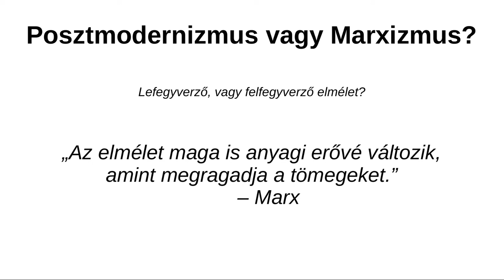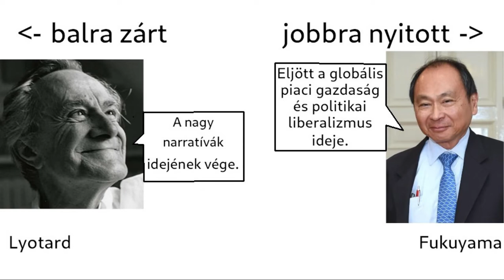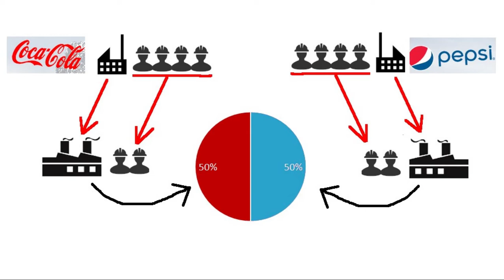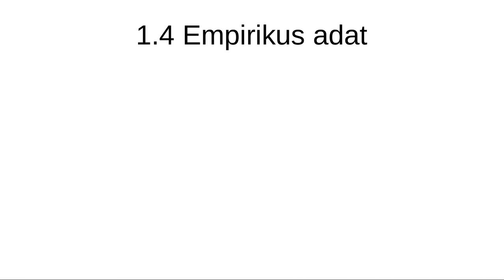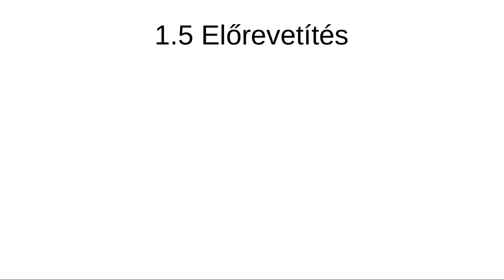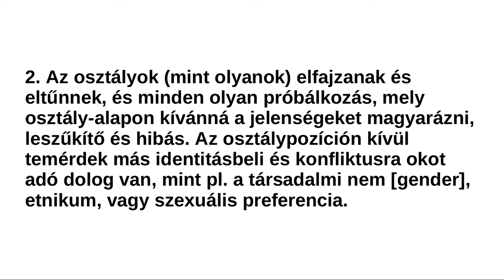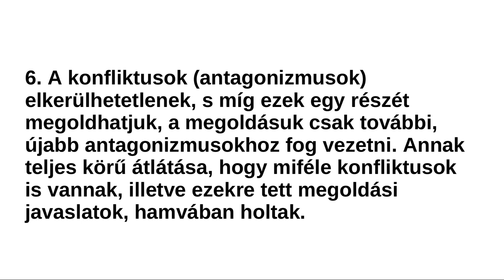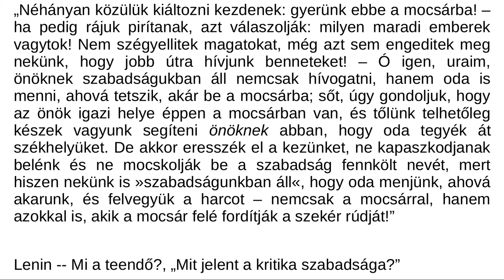"Posztmodernizmus vagy Marxizmus?" - Podolcsák Balázs előadása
ISZOMM esték a Kripta sörözőben